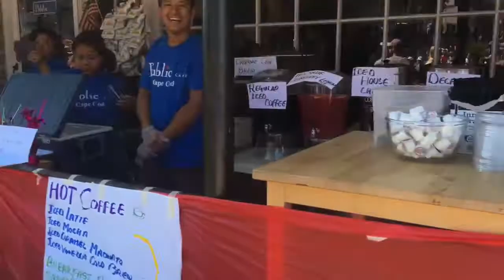4th July America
Cape cod Chatham town pared